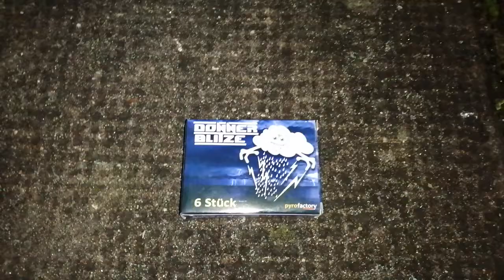PYROFACTORY DONNERBLITZE TESTVIDEO